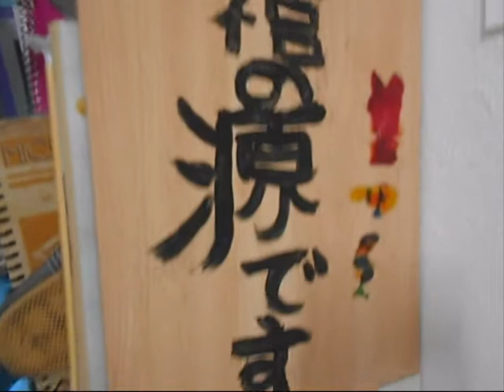Cómo ser feliz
Hoy os enseño como ser feliz, segun Harvard...o como se escriba.
espero que os guste el video y dejarme en los comentarios que video quereis que haga la semana que viene